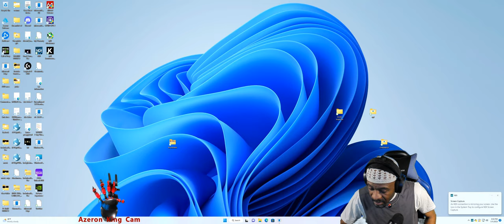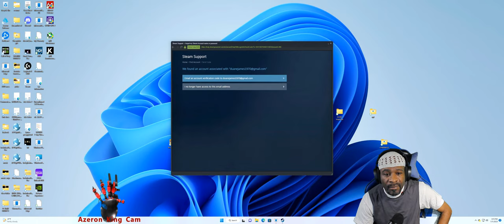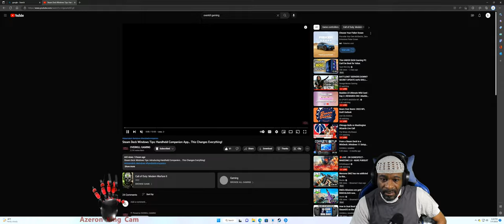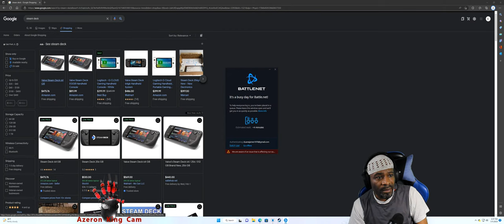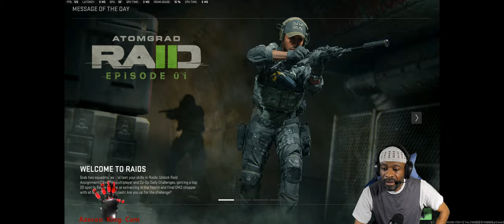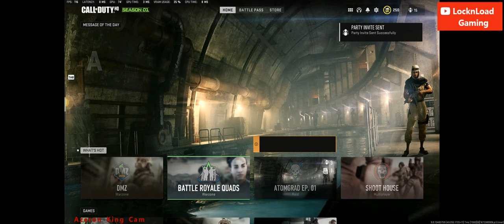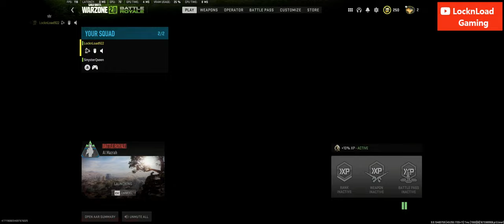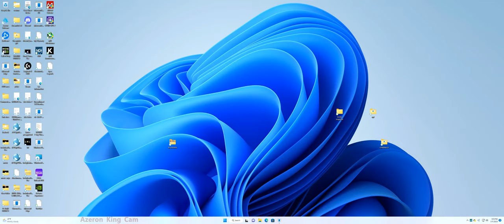Lock Warzone 2.0| 3080Ti 1440p | Azeron King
PC Gamer